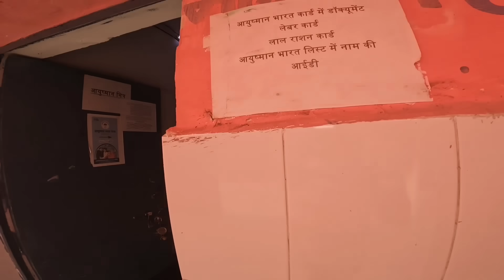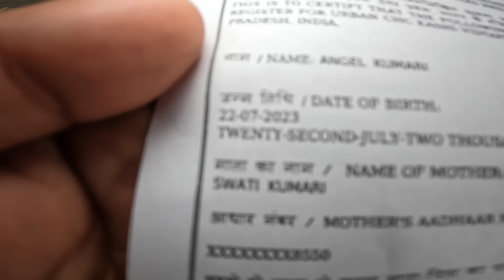Babu ki tabiyat kharab ho gayi